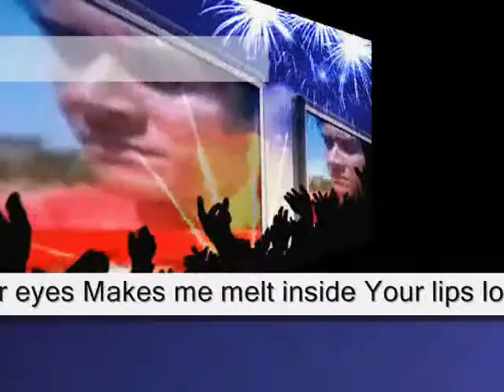so soft , - Miftachul Wachyudi (Yudee)